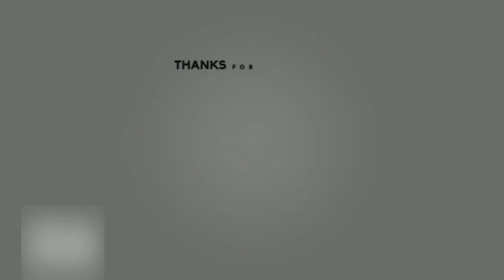Unresolved secrets of the Quran. (कुरान के अनसुलझे रहस्य )भाग-२ , श्री प्राणनाथ ज्ञानपीठ, सरसावा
ब्रह्मवाणी प्रशिक्षण शिविर -२०१९
Unresolved secrets of the Quran. (कुरान के अनसुलझे रहस्य )भाग-२ ,नरेश टण्डन जी ,श्री प्राणनाथ ज्ञानपीठ, सरसावा